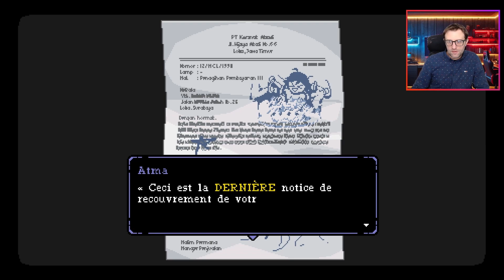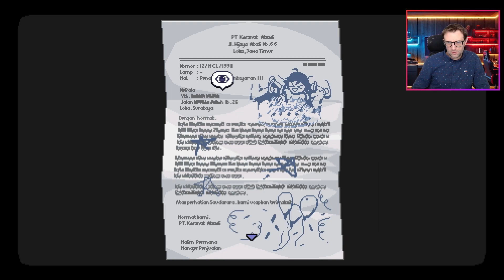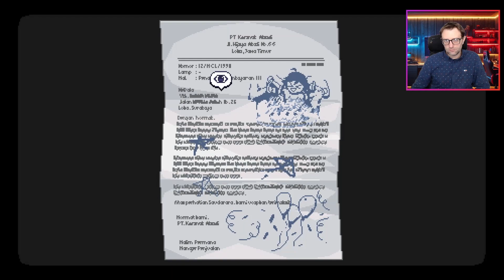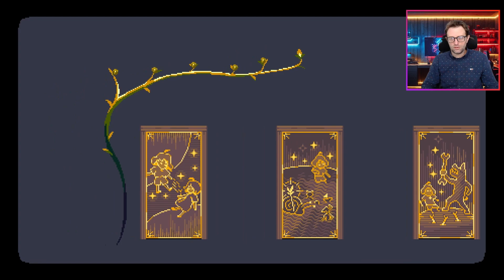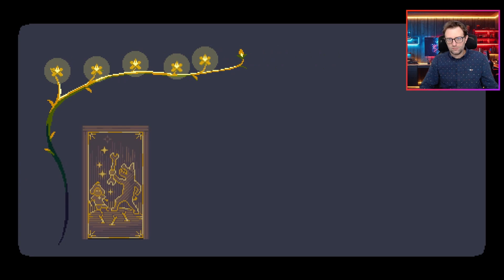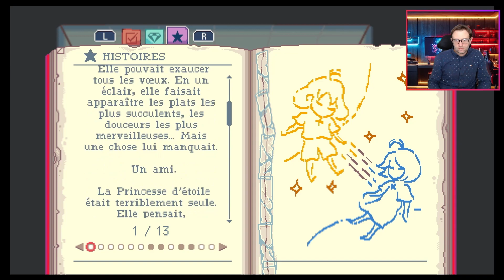A SPACE FOR THE UNBOUND - 13 - Enfin en Paix ? / FIN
Space For The Unbound est un jeu d'aventure au pixel art impressionnant se déroulant dans l'Indonésie rurale de la fin des années 90. Il relate une histoire sur la lutte contre l'anxiété, sur la dépression et sur la relation entre un garçon et une fille aux pouvoirs surnaturels.
Suivez les aventures d'Atma et Raya, deux lycéens amoureux qui partent à la découverte d'eux-mêmes à la fin de leurs années lycée. Lorsqu'une mystérieuse force surnaturelle se déchaîne et menace soudain leur existence, ils doivent explorer leur ville pour dévoiler des secrets cachés, faire face à la fin du monde et peut-être même en apprendre davantage l'un sur l'autre.
Prenant pour cadre une petite ville inspirée de l'Indonésie rurale des années 90, A Space for The Unbound propose une expérience narrative attachante dans un environnement dynamique qui ne demande qu'à être exploré.